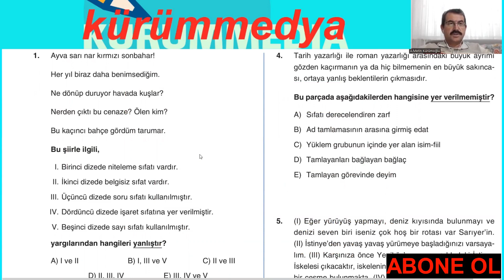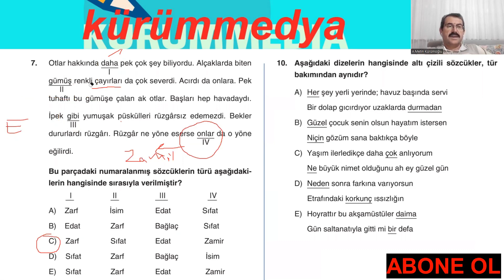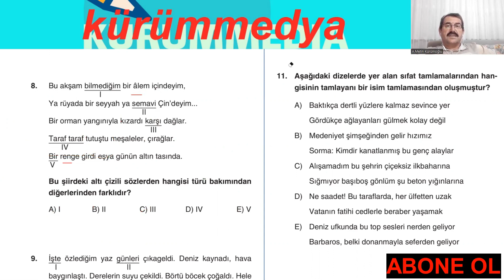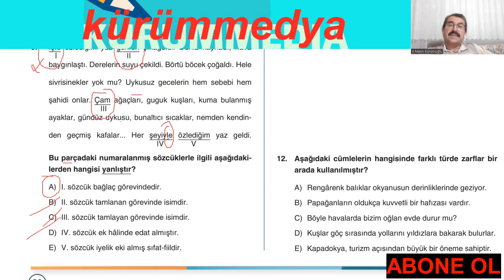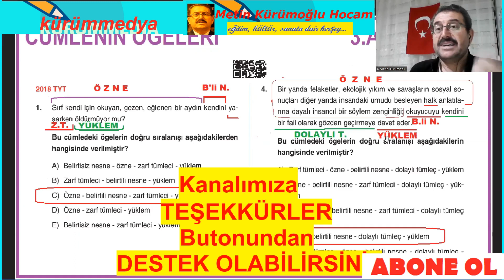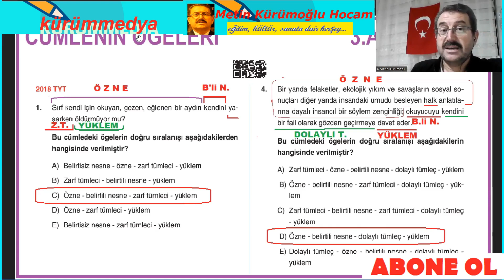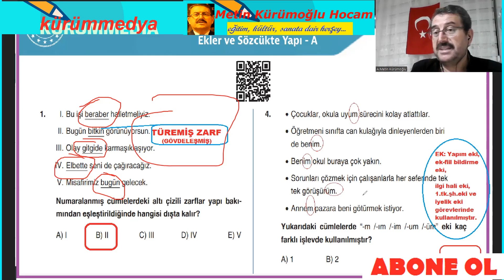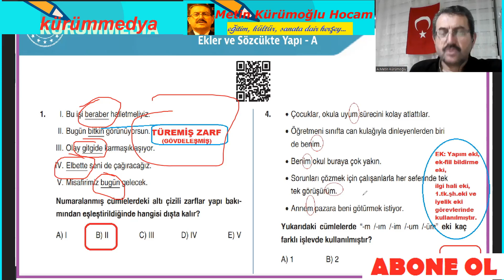Tyt Türkçe Soru Çözümleri 2025, 3 Adım Tyt Türkçe Soru Çözümü Tyt 2025 Sınava Hazırlık-9